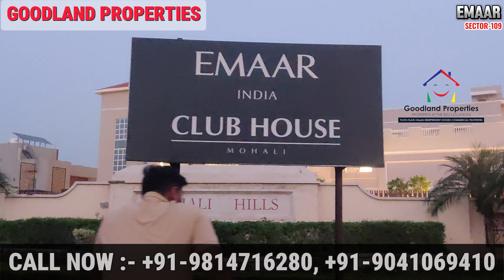300 GAJ PARK FACING NORTH EAST DIRECTION PLOT FOR SALE IN EMAAR SECTOR 109 MOHALI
300 Gaj Park Facing Plot for Sale  in EMAAR Sector 109  Mohali
👉 Asking Price Rs. 1.70 Crore (Negotiable)
👉 100% Honest, Fair, Genuine and Transparent Deal by Goodland Properties
👉 North East Direction Plot in Front Pocket
👉 Really Very Beautiful and Good Location Plot
👉 Very Good Investment for Big Appreciation.
👉Rare Availablity of Such Plot.
👉 Emaar is Situated at Promising Location with Direct Connectivity with Punjab, Haryana, Delhi, Himachal Pradesh and Jammu and Kashmir
👉 Emaar is a World Class Developers and Builders
👉 Emaar has developed 5 Sectors in Mohali Sector 99, 104, 105, 108 and Sector 109.
👉All Emaar Sectors are at Fabulous Location of Mohali near Chandigarh
👉 Wonderful Amenities are as Following
👉Well Lit and Wide Roads, Lush Green Parks. Ample Greenery on Road Sides.
👉Golf Range and Community Centre in Emaar Sector 109
👉Daily Needs Shops Club House with Gym, Swimming Pool, indoor Games etc.
👉 Schools Colleges, Malls, Hospitals are just 15 to 25 Minutes Drive
👉 International Airport at 20-25 Minutes Drive
👉Flats, Shops and Office Spaces are also Available.

For Site Visit and Booking Please Call Goodland Properties

✅ You can use my track FREE in your videos,
BUT i'd appreciate it if you would buy this track